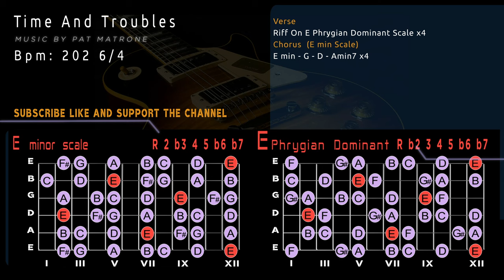Epic Progressive Metal Backing Track/Guitar Jam in E Phrygian Dominant/E min [Time And Troubles]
Epic Progressive Metal Backing Track/Guitar Jam in E Phrygian Dominant/E min
CHORDS
Verse
Riff On E Phrygian Dominant Scale x4
Chorus  (E min Scale)
E min - G - D - Amin7 x4
202 bpm 6/4